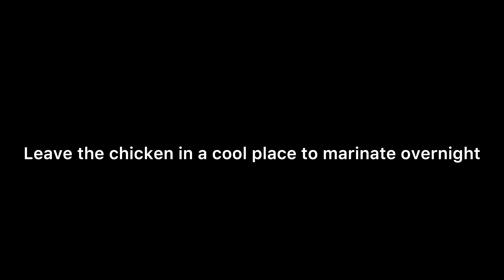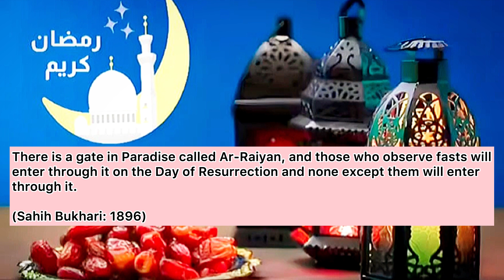Restaurant-Quality Chinese Rice and Chicken Shashlik Made at Home - Recipe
Recipe Key Ingredients

Chicken Shashlik Ingredients:
*For Chicken Marination:
1 kg boneless chicken
2 tsp ginger garlic paste
2 tsp black pepper
1 tsp red chilli powder
3 tsp red chilli flakes
1 tsp salt
3 tsp sugar
2 tbsp vinegar
6 tbsp soya sauce
*Vegetables Required:
2 medium sized tomato
2 medium sized capsicum
2 medium sized onion
1 tsp chilli sauce
*For Shashlik:
2 tsp ginger garlic paste
2 1/2 cup tomato paste
6 tbsp tomato ketchup
6 tbsp chilli garlic sauce
2 tbsp soya sauce
1/2 tsp salt
1/2 tsp black pepper
2 tsp brown sugar
2 tbsp vinegar
2 glasses water
2 tsp cornflour mixed in water

Chinese Rice Ingredients:
5 whole eggs
3 tsp ginger garlic paste
1/2 cup spring onion white part
1/2 kg boneless chicken
3 medium sized carrot
2 small sized cabbage
1 medium sized capsicum
2 chicken cubes
1 tbsp sugar
1 tsp white pepper
1/2 tsp black pepper
1 cup spring onion green part
3 tbsp soya sauce
2 tbsp chilli sauce

👉 I'm on Instagram as @mahamese.pk.